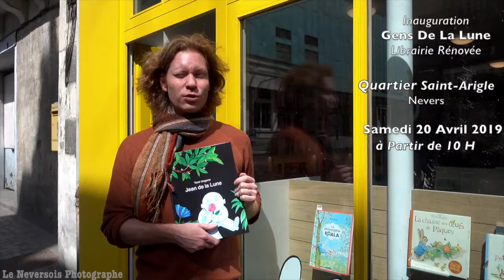Gens De La Lune, Ville de Nevers 58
librairie pour enfants ,Gens de la lune
quartier Saint-Arigle